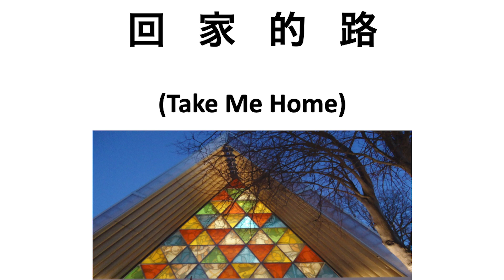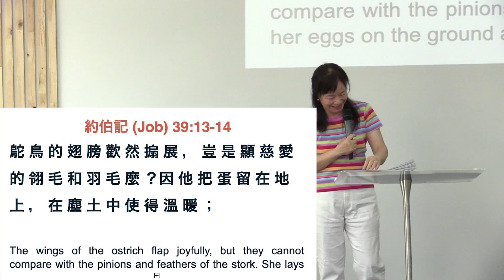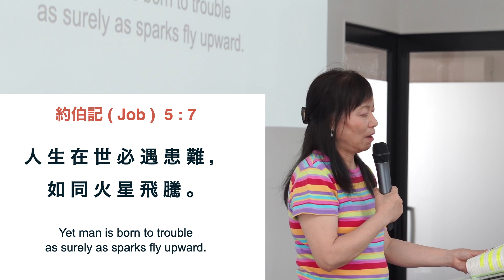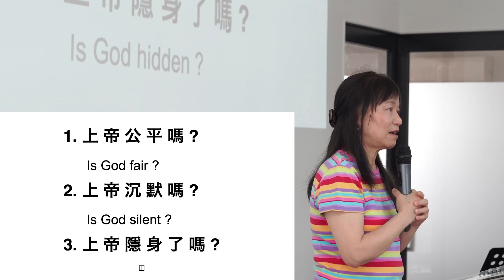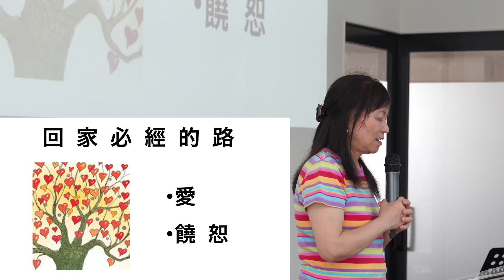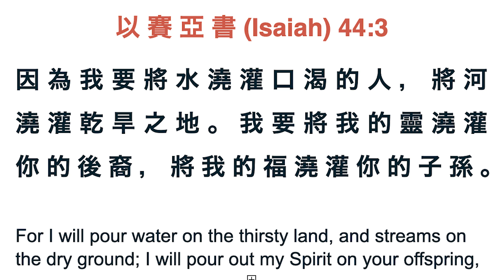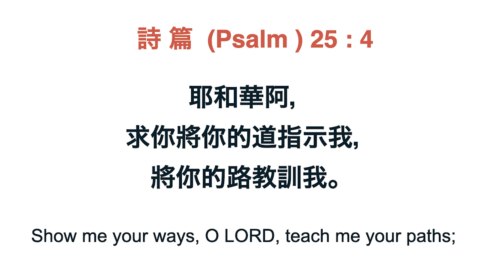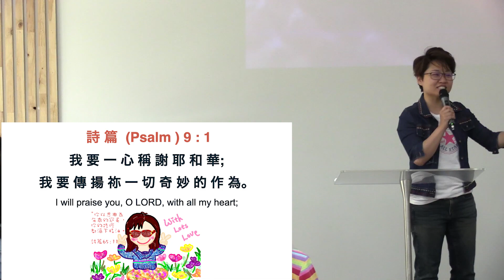20220109 回家的路 | 基督城靈糧堂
講員：莫劍蘭 姐妹  (Cynthia Mo)
日期：2022/Jan/09

題目：回家的路（Take me home）| 基督城靈糧堂

親愛的朋友，耶穌愛你，祝福你！
您聽了今天的信息之後，是否在生活中見證了上帝的美善和信實？歡迎您和我們分享。無論您正面對什麼挑戰，我們也非常樂意和您一起憑信心禱告。

新西蘭基督城靈糧堂歡迎您！
我們每周日聚會時間/地點：每周日，10am. 30 Sheffield Crescent, Christchurch, New Zealand.